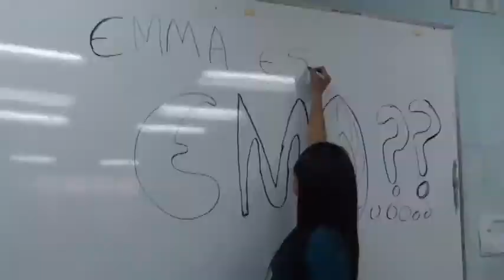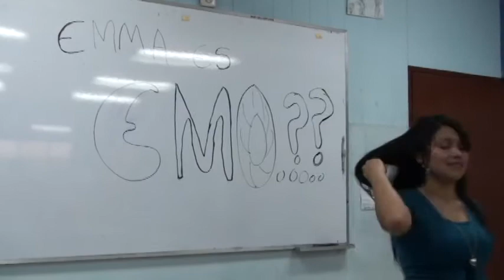Trailer de Emma: El Diario de una Niña Emo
Estreno: 29 de abril de 2012 por Youtube, Vimeo, Twitter y Facebook.

Una producción de: Meelton
en asociación con: Winik Entertainment y Camaradas Films
Dirección de Escena: Lily Marroquín
Dirección de Fotografía: Daisy López
Guión: Milton Torres Caceros

estelarizada por:
Meelton
Esmeralda López
Giyo Hernández

introduciendo a
Fabiola Torres
Sofía Torres

con
Jacqui Alvarado
Alfredo García
Jeancarlos Duarte
Roberto Toledo
Rouge Heurex
Alejandra Ayala
Mónica Silva
Koky Salinas
Rodrigo Alirio
Abelardo Guevara
Mateo Urquilla
Elizabet Sicilia
Jaime Iraheta
Franco Dalí Hernández
Juan Manuel Bolaños
Luis Roberto Hernández

Montaje: Daisy López
Montaje de Sonido: Diego Gerardo, Andrea Caceros
Música Original: Gerald Meanest, Meelton
Casting: Milton Torres Caceros, Lily Marroquín